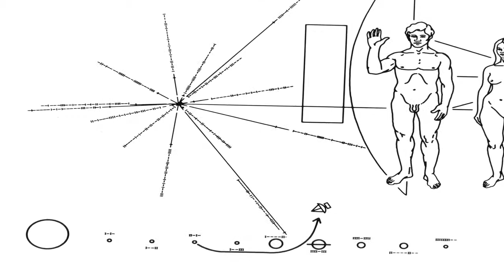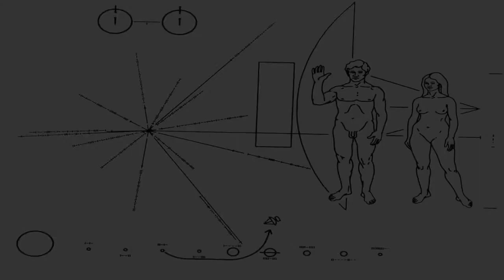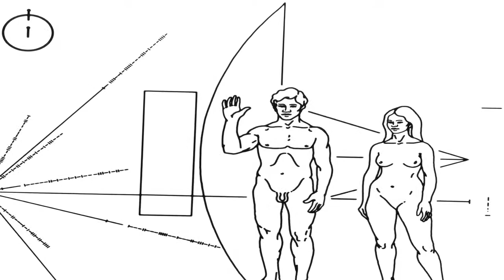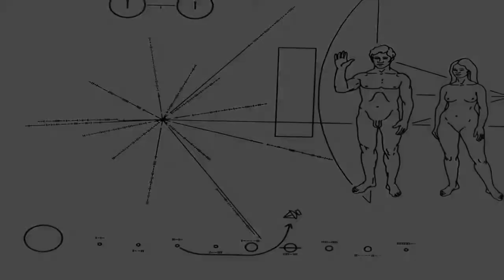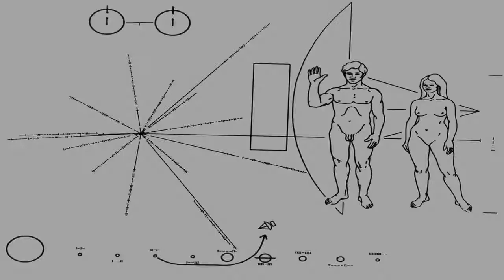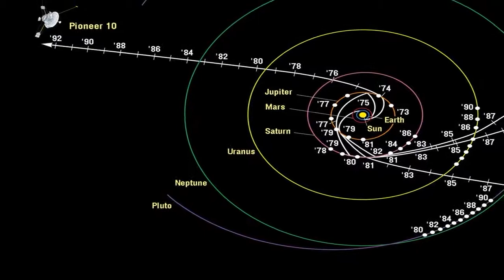NEW Space 2018: NASA Establishes Contact with Famed Pioneer 10 Spacecraft UPDATED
NASA scientists have announced that they have contacted Pioneer 10, the plucky small spacecraft launched 29 years ago, ending speculation that its signal had finally fallen silent.

In a test of communication technologies for future interstellar missions, scientists operating a radio telescope antenna in Madrid, Spain established contact with the small spacecraft on Saturday, April 28, 2001 at 10:27 a.m. PDT (GMT 17:27:30). It was the first time the spacecraft had been heard since August of 2000.

"Pioneer 10 lives on," declared Pioneer 10 Project Manager Dr. Larry Lasher of NASA Ames Research Center, Moffett Field, CA. "The fact that we can still stay connected with the spacecraft is fantastic. We are overjoyed," Lasher added.

"We have been listening for the Pioneer 10 signal in a one-way downlink non-coherent transmission mode since last summer with no success," Lasher said. "We therefore concluded that in order for Pioneer 10 to talk to us, we need to talk to it." A signal was sent to the spacecraft, which locked onto it and returned a signal to the Madrid facility.